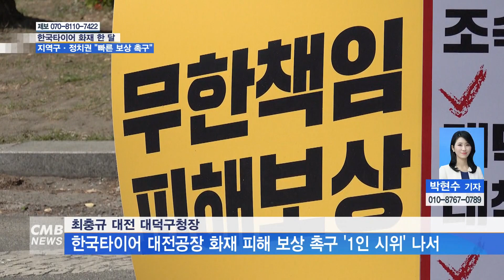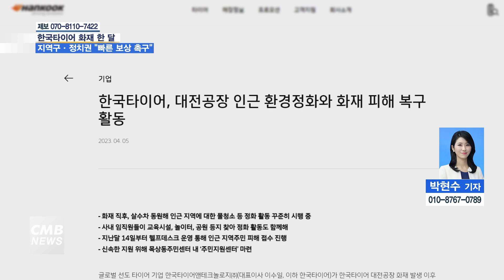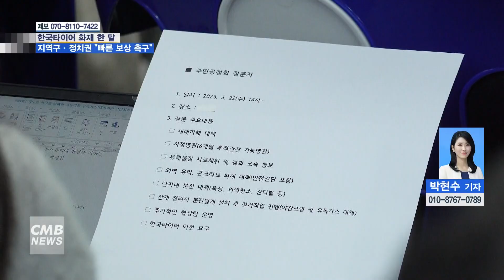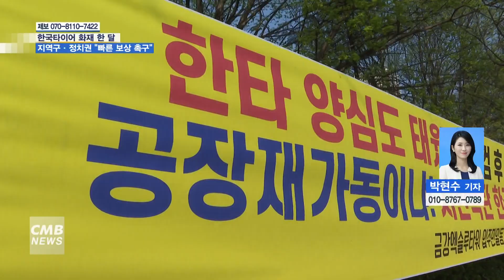[대전뉴스] 반복된 대형 화재… 빠른 피해 보상·재발 방지 촉구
[아나운서]
앞서 CMB뉴스에서는 한국타이어 대전공장 화재 피해를 입은 주민들의 이야기를 전해드렸습니다. 지역구와 정치권에서도 해당 기업의 더디고 무책임한 입장을 지적하며 빠른 피해보상과 대책 마련 요구에 나섰습니다. 보도에 박현수 기자입니다.

[기사]
화재가 발생한 한국타이어 대전공장 앞.

최충규 대전 대덕구청장이 1인 시위를 벌입니다.

피켓에는 피해 주민들의 빠른 보상과 사후 로드맵 제시를 촉구하는 메시지가 적혀있습니다.

반복되는 화재로 피해를 입은 주민들을 위해 더딘 움직을 보이고 있는 사측에 책임을 묻고, 사죄와 피해 보상, 재발 방지 약속을 위해 직접 나선겁니다.

▶ 최충규 / 대전 대덕구청장
사주가 적극적으로 책임을 통감하고, 사죄하고, 빠른 피해 복구와 배상을 하겠다는 의지를 먼저 밝혀야 한다. 그런 것이 전제 조건이고, 시행이 제대로 이뤄지지 않기 때문에 부득불. 주민들의 피해와 마음을 대변하기 위해 1인 시위에 나섰습니다.

앞서 지난 3월 28일, 대전시의회 임시회 1차 본회의에서도 같은 문제가 지적됐습니다.

송활섭 의원은 5분 발언을 통해 화재 피해를 입은 주민들에 대한 빠른 피해 보상 요구했습니다.

▶ 송활섭 / 대전시의원
지난해 9월 현대아울렛 화재 참사로 놀란 가슴이 채 가라앉기도 전에 또다시 우리 시에서 대형 화재가 발생하게 되어 무거운 마음으로 이 자리에 섰습니다. 한국타이어 피해 보상 진행함에 있어 책임 공감에 시간을 허비하지 않고 정당한 보상 수준으로 조속히 이뤄질 수 있도록 행정적 지원에도 힘을 보태야 합니다. 현장을 다녀보면서 소상공인들의 땀 대신 눈물을 볼 때마다 가슴이 너무 아픕니다. 대덕구 지역 경제가 파탄될 수 있다는 우려의 목소리가 여기저기서 터져 나오고 있는 이유입니다. 지역 경제의 회복을 위한 골든타임을 놓치지 않기 위해서는 소상공인을 위한 수요 창출이 필요합니다.

8명의 사상자가 발생했던 대전 현대아울렛 화재 사건.
그로부터 167일 후, 또 다시 대형 화재가 발생했습니다.

화재 발생 후, 현장을 찾아 공식적인 사죄와 함께 사고 수습과 보상을 발빠르게 발표하고 처리했던 현대아울렛과는 다르게 한국타이어는 대조적인 모습을 보이고 있습니다.

기업 홈페이지에는 사과문의 흔적은 찾아볼 수 없고,
자사를 홍보하는 게시물만 가득합니다.

피해 복구를 위해 직원들이 했던 물청소와 운동장 모래 교체 작업 등 환경정화활동만 게시해놨습니다.

화재 피해 접수만 1천여 건에 달하지만 보상 절차는 더딘 상황.

사측이 비상대책위원회를 만난건 3월 27일.
화재 발생 2주가 되어서야 만났고, 피해 보상도 보험으로 처리하겠다고 밝혀 주민들이 일일이 영수증을 모으며 증빙하고 있어 불만이 커지고 있습니다.

피해를 입으신 분들의 마음과 의견을 직접 듣고 결집시켜서 앞으로 대체해 나갈 생각입니다. 거기에는 모든 것을 다 열어놓고 할 생각입니다. 피해 보상. 그리고 사후 책임에 대한 사회적인 무한 책임 어떤 방법으로 지겠다는 로드맵을 미리 회사 측에서 제시를 해야 피해를 입은 분들의 마음이 누그러질 것이 아닌가라고 생각해서 회사에 더욱 강력하게 촉구하는 바입니다.

해당 기업의 회장이 구속되고 3일 후 발생한 화재.
대표 자리가 공석인 상황 속 공장 주변에는 지체되는 피해 보상과 공장 이전을 요구하는 주민들의 원성이 담긴 현수막이 줄을 잇고 있습니다.

이제는 공장 이전이라는 깊은 고민을 해야 하는 시점에 와있습니다. 한국타이어도 지역사회에 대한 무거운 사회적 책임과 화재에 대한 생산 공장을 복구해야 하는 상황. 그리고 기업이 건강하고 지속 가능한 미래 경영을 위해서도 시의성 있는 특단의 결정을 할 때가 생각됩니다.

(영상취재 / 김형기, 김지훈)

지난 1979년 준공 당시 세계 최대 규모의 타이어 공장으로,
대전 경제 발전에 크게 기여했던 한국타이어 대전공장.

2014년에 발생한 화재 때도 제대로 된 보상이 없어 주민들의 불신이 커진 만큼
이제는 지역사회 기업으로서의 역할을 제대로 보여줘야 할 때입니다.

CMB뉴스 박현수입니다.